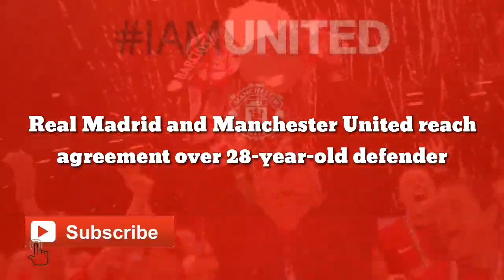DEAL TERM: Real Madrid and Manchester United reach agreement over 28-year-old defender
Manchester United and Real Madrid have reportedly reached ‘complete agreement’ over the transfer of French defender Raphael Varane this summer.

According to a report from El Chiringuito TV, Real Madrid and Manchester United have a complete agreement in place over the summer transfer of World Cup-winning defender Raphael Varane.

Varane has been with Real Madrid since 2011, having signed as a promising teenager from French club RC Lens. During his decade-long stint at the Spanish capital club, the 28-year-old has grown into one of the most accomplished and successful centre-backs of the modern game, winning everything there is to be won at club level with Los Blancos.

Varane, who also won the FIFA World Cup with France in 2018, though, is now seeking a new challenge in his career. The Frenchman is out of contract in just a little over a year, and with negotiations over a new deal not proving fruitful, Real Madrid risk losing him for nothing in the summer of 2022. And, it seems like they are now ready to cash in on him, with Manchester United ready to swoop in.